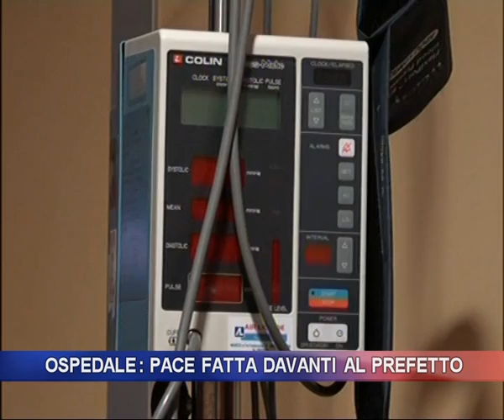Ospedale: pace fatta davanti al Prefetto